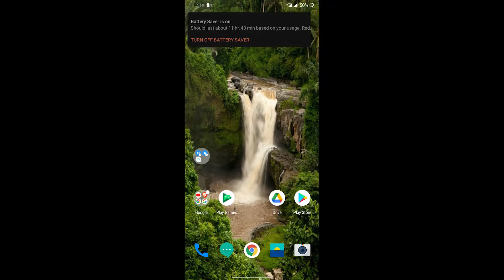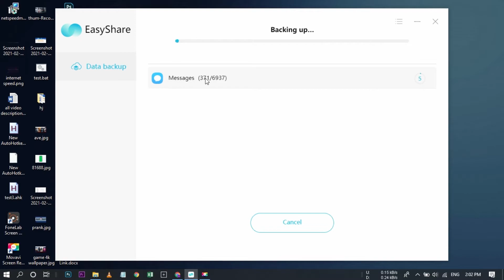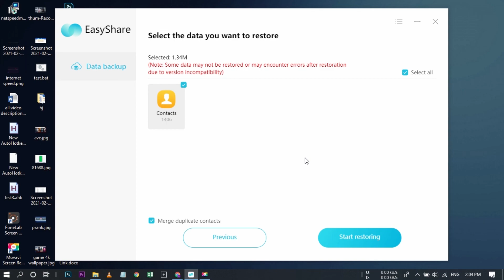How to Backup and Restore Mobile Data to pc in Tamil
video about using easyshare application  How to Backup and Restore Mobile Data .
Apps and Software .
Music:“Inspiring Motivational Commercial” is a modern electronic futuristic corporate music with synths and piano. Inspiring mood.